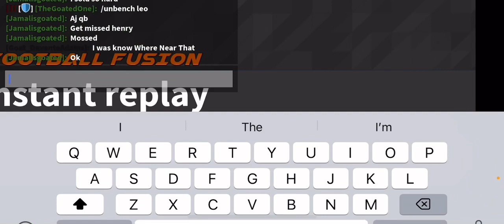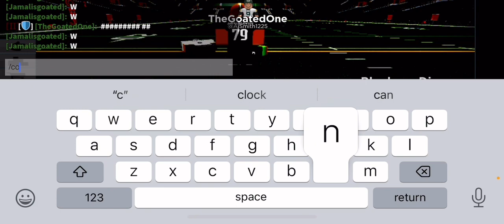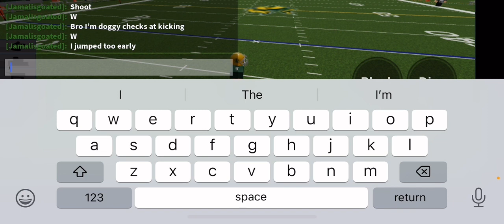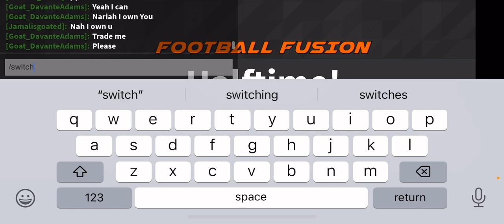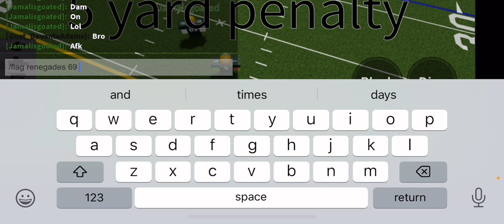3v3 with the boys (POTENTIAL 1v1 and beef?)